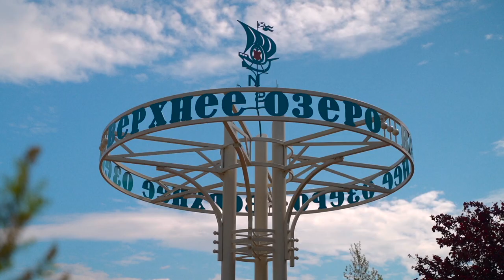ВЕРХНЕЕ ОЗЕРО РОУ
Илюшка Усольцев
Влад Тюрьков
Саша Низерский
Алексей Павловский
Полковник Сандерс
Егор Бакей
Эдуард Лукинский
Кирилл Панченко
Артем Агарков
Романыч
Мекатрон
Павел Никонов
Ромик Быков
Леха Ашихмин